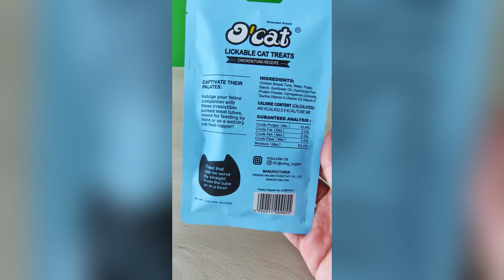O‘CAT brand wet cat treats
Ultimate feline extravaganza. Indulge in a gourmet feast of 3 exquisite flavors of premium cat treats.